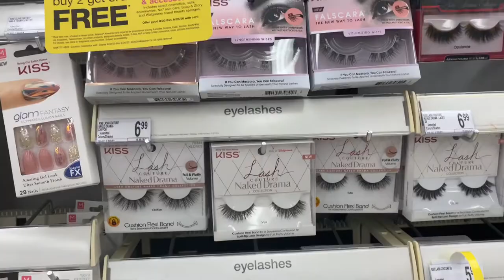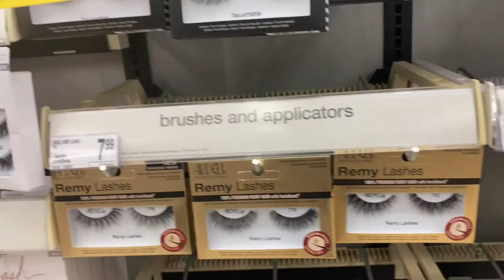Weekend Vlog | Brunch with the Ladies , Arcade/Entertainment Center ✨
Hey y’all !!!

I wanna show you guys/gals what I did over the weekend with my family while being a “Boy Mom” .. Get you a snack, like, comment, subscribe, share, and click that notification bell !!!

Stay safe, and prayed up, ENJOY !!!